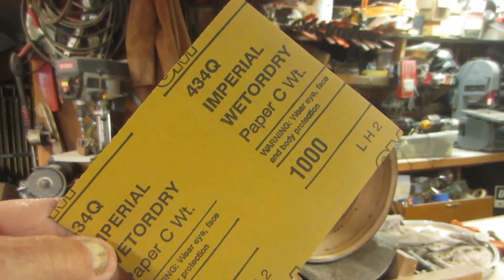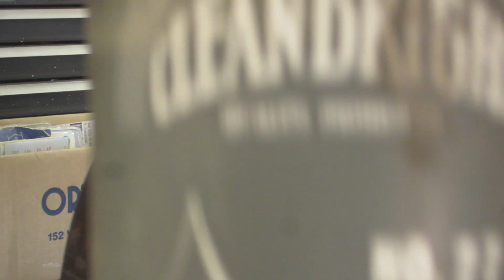Slingerland Radio King Snare Drum out of round/oversized.. Final Results Episode #3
In this 3rd and final episode of this project, I show you how I stain and spray this shell. Then I flatten and cut my bearing edges by hand with a file and sandpaper,  wet sand the lacquer finish and give it a final buff before reassembling this fine old snare drum.